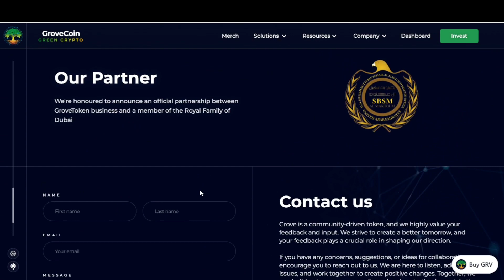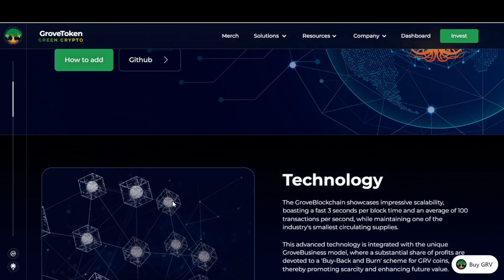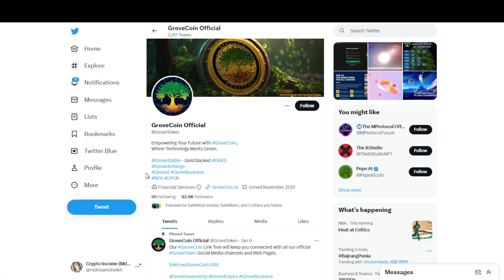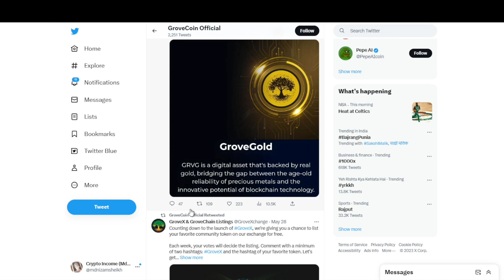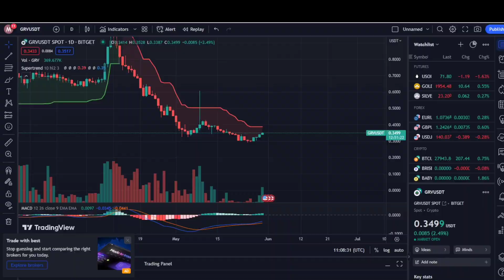Grove Coin (GRV) रात की नींद उड़ाने वाला है? 💎🥳 GVR Price Prediction || Grove Token Future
Grove Coin Price Prediction | GRV Coin Future | Cryptocurrency Update

Comment Why You Like Baby Dogecoin

Topics I Covered:-👇👇👇

cryptocurrency news,bitcoin news today,cryptocurrency news today,crypto news today,cryptocurrency,crypto news,bitcoin news,dogecoin news today, Best Cryptocurrency To Invest 2023